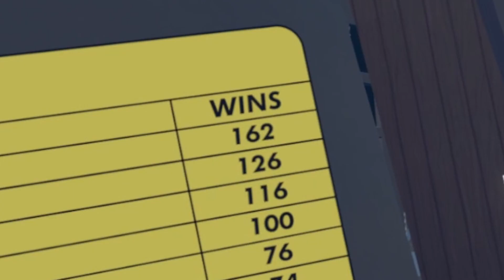Rec Room Only Up (Day 12)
In Todays Video Of Rec Room I Am Beating The Only Up Spin Off For Rec Room Day 12 Of The 100 Days Challenge Event!!! :) ♡